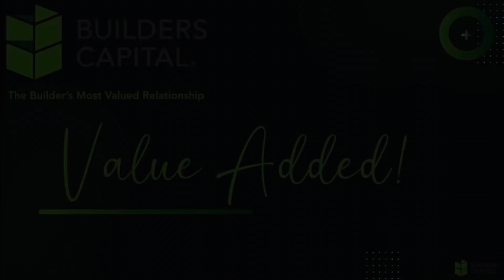Live BIMQuote Overview with Travis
Leveling the playing field for all homebuilders